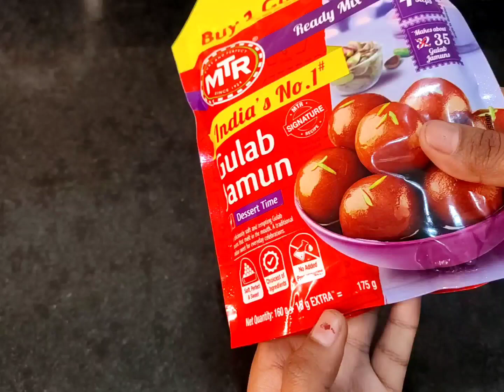how to make gulab jamun recipe | 2 मिनटों में बनाइए गुलाब जामुन | easy gulab jamun recipe in Hindi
Cover Topic :
how to make gulab jamun recipe
2 मिनटों में बनाइए गुलाब जामुन
easy gulab jamun recipe in Hindi
gulab jamun
gulab jamun recipe by Supriya kitchen TV
Supriya kitchen TV
easy recipe in Hindi